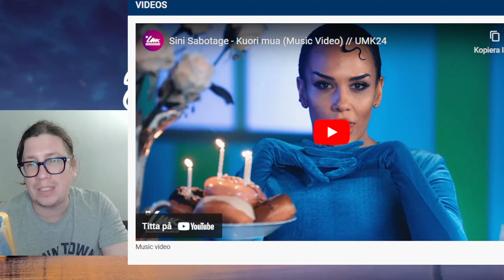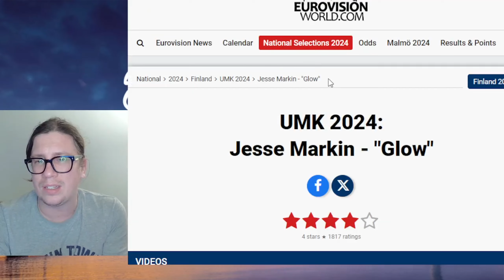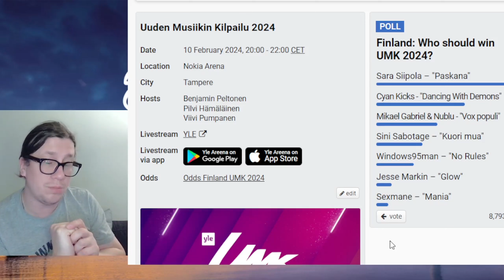* Finland´s Kylie Minouge? * UMK 2024: Sini Sabotage - "Kuori mua" - First Reaction